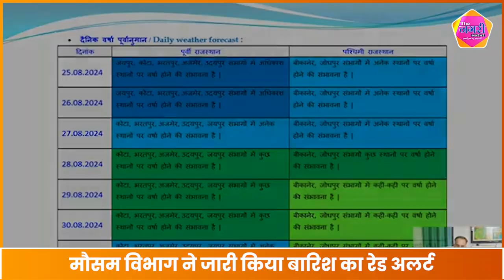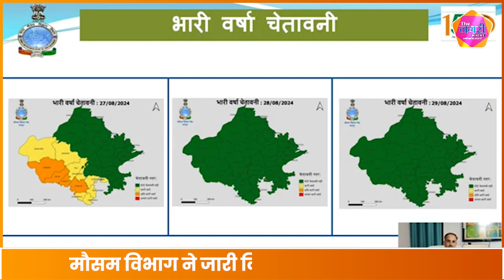आगामी 2-3 दिन राज्य में कहीं कहीं भारी से अत्यंत भारी वर्षा की सम्भावना, Red Alert